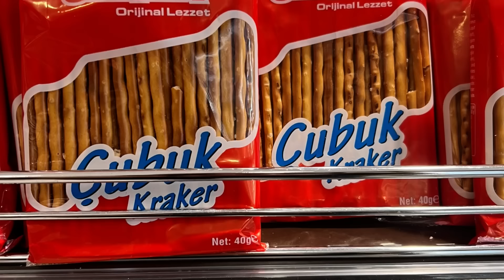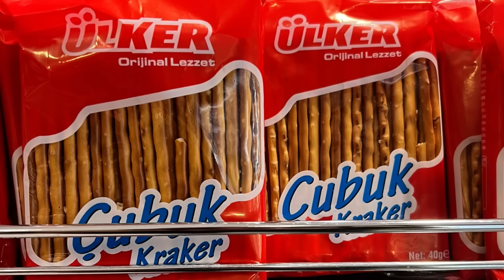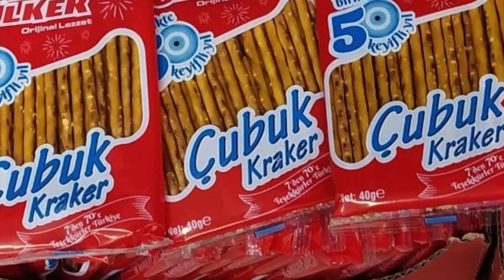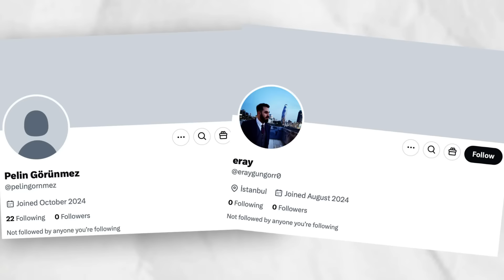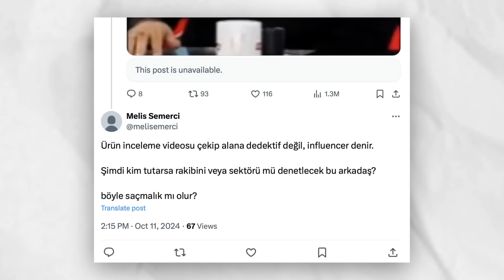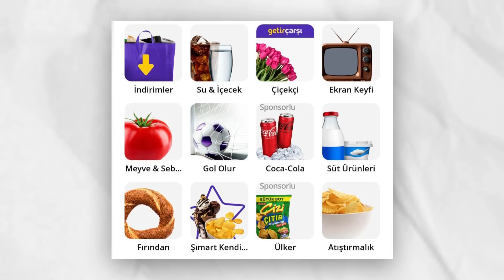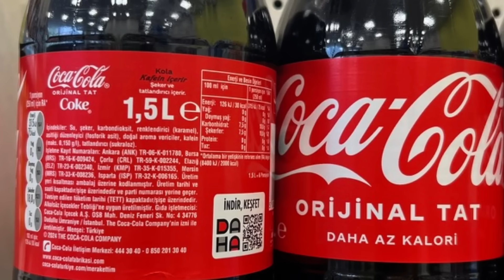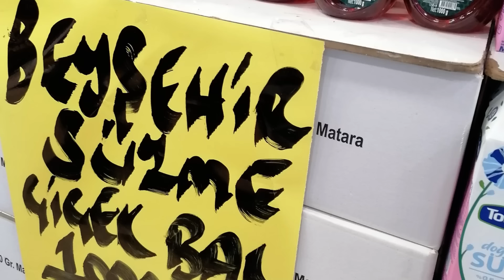GIDA PANORAMA'DA KONUŞUYORUZ: Coca Cola Orijinal Tat ürünlerine tatlandırıcı eklemeye başladı!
00:00 Açılış ve Tat Gıda Yönetim Kurulu Başkanı Şerafettin Memiş’in hayatını kaybetmesi
01:07 Ülker Çubuk Kraker davasında gerekçeli karar açıklandı
04:50 Yıldız Holding ve Şok marketlerin sosyal medya oyunu
11:20 Coca Cola ve Şok marketlerin Getir’de sponsorlu reyon açması
12:35 Coca Cola'nın Türkiye'deki Orijinal Tat ürünlerine tatlandırıcı eklemeye başlaması
14:49 Antep fıstığını dondurmalara bulayan işletmeden numune alındı
16:07 Konya’da bir markette kilosu 100 liraya satılan Beyşehir markalı süzme ballar
18:14 Bambee markasıyla satışa sunulan sızma zeytinyağında farklı yağlar bulunması
19:36 Kapanış

Gıda gündemini yakından takip etmek ve tüm içeriklerimize ulaşmak için Gıda Dedektifi Mobil uygulamasını AppStore ve Google Play'den ücretsiz indirebilirsiniz